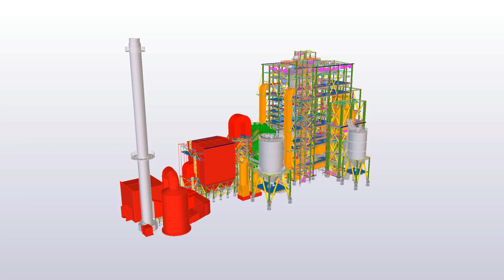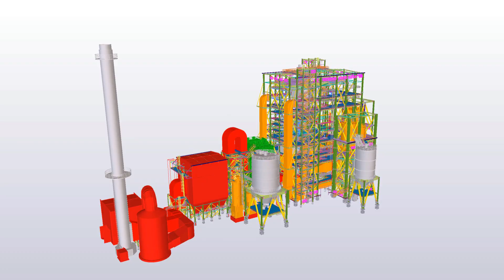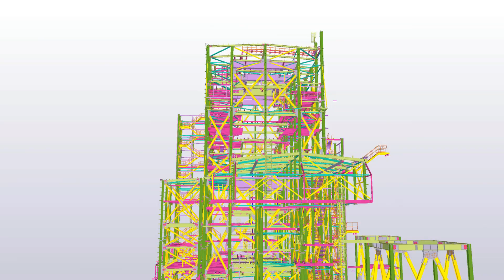MARENCFB - Tekla Finland and Baltics BIM Awards 2019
The power plant to be built in Söke, Turkey, will provide steam and electrical power for the processes of the Maren Maras Paper factory’s new investment.